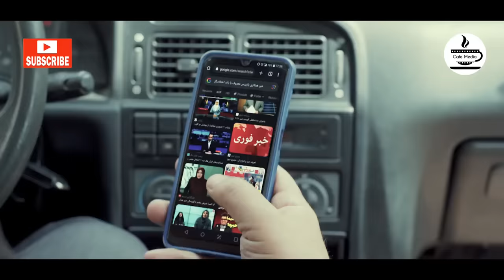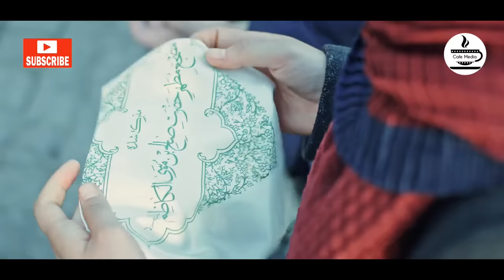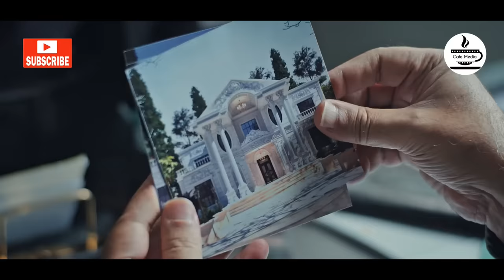شرح پرونده های واقعی پلیسی در سریال بازپرس - قسمت 31 | Serial Bazpors - Part 31